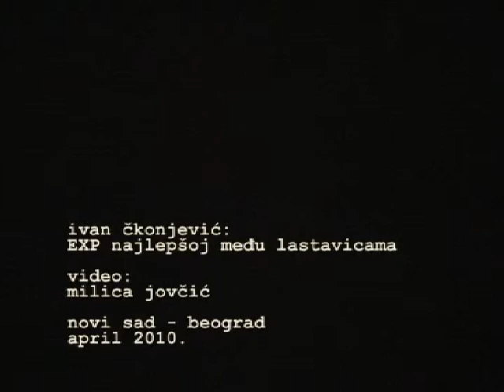Ivan Ckonjevic - najlepsoj medju lastavicama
Video for Ivan Ckonjevic's 'EXP Najlepsoj medju lastavicama'. Super 8 footage borrowed from Kino Klub Novi Sad archive.

Ivan Čkonjević - EXP. Najlepšoj među lastavicama

Milica Jovčić

tnx:
Goran Filipaš
Dubravka Milanović
Nina Lončar